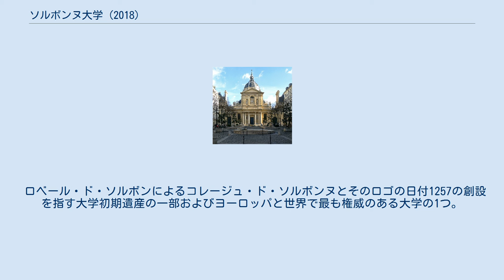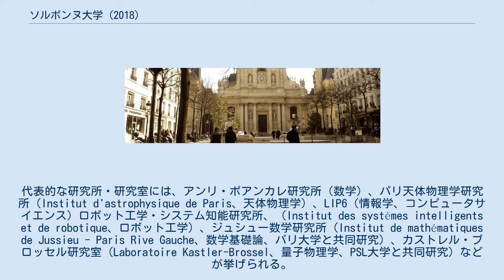ソルボンヌ大学 (2018)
ソルボンヌ本館のチャペル ソルボンヌ大学（Sorbonne University、フランス語: Sorbonne Université）は、フランス・パリの公立研究大学。
2018年にパリ第4大学とピエールエマリーキュリーパリ第6大学、および小規模な機関が合併統合して創立された。
 ロベール・ド・ソルボンによるコレージュ・ド・ソルボンヌとそのロゴの日付1257の創設を指す大学初期遺産の一部およびヨーロッパと世界で最も権威のある大学の1つ。
 ソルボンヌ大学の卒業生と教授は、33のノーベル賞、6名のフィールズ賞、1名のチューリング賞受賞者を輩出している。
 人文科学部がもっとも古い。
歴史、地理、言語、音楽学、哲学はこの学部に属する。
 ソルボンヌ大学理工学部は、フランスの主要な研究機関の一つで、パリ大学理学部（後にパリ＝サクレー理学部）を前身とする。
 ソルボンヌ大学には125以上の研究室があり、そのほとんどが国立科学研究センター（CNRS）と提携しいる。
代表的な研究所・研究室には、アンリ・ポアンカレ研究所（数学）、パリ天体物理学研究所（Institut d'astrophysique de Paris、天体物理学）、LIP6（情報学、コンピュータサイエンス）ロボット工学・システム知能研究所、（Institut des systèmes intelligents et de robotique、ロボット工学）、ジュシュー数学研究所（Institut de mathématiques de Jussieu - Paris Rive Gauche、数学基礎論、パリ大学と共同研究）、カストレル・ブロッセル研究室（Laboratoire Kastler-Brossel、量子物理学、PSL大学と共同研究）などが挙げられる。
 医学部は、サルペトリエール病院と聖アントワーヌ病院、2つの大学病院にある。
 ラソルボンヌ大学間図書館 ソルボンヌ大学の卒業式、2011年5月